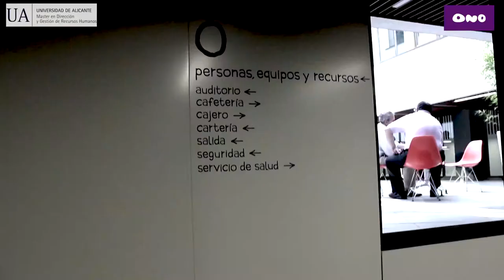Entrevista con Silvia Esteve y Kahina Souissi | Directoras de RRHH por un día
Entrevista con Silvia Esteve y Kahina Souissi, alumnas del Máster en Dirección y Gestión de Recursos Humanos de la Universidad de Alicante, que han ejercido, junto Antonio de la Fuente, quien les ha orientado, por un día las labores de Directoras de Recursos Humanos en la Sede Central de ONO en Madrid.